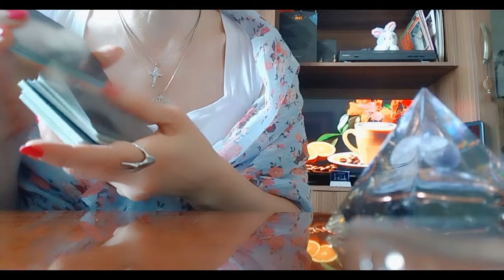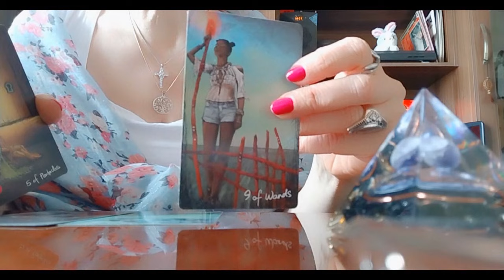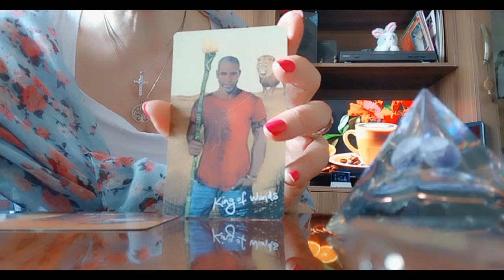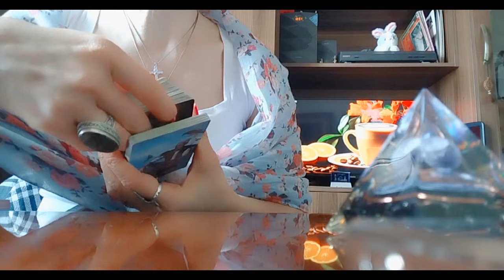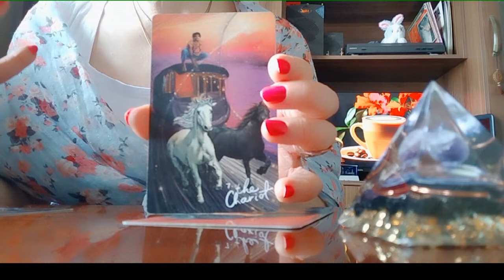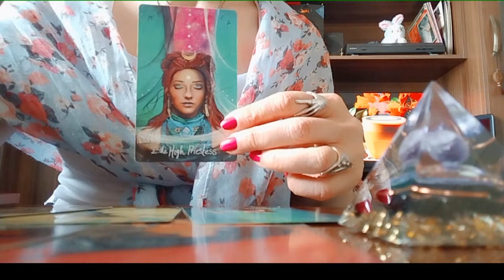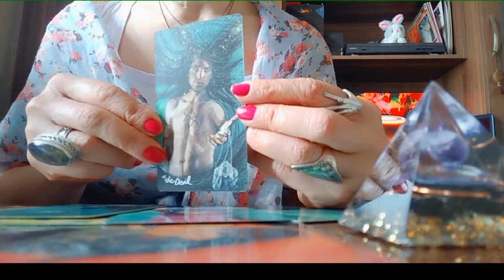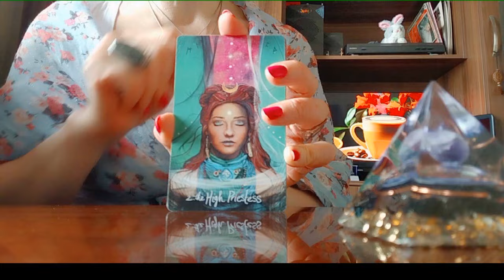ყოველდღე ვინც გირეკავთ, მისი ფიქრები, მისი ინტერესი!🃏✨🃏